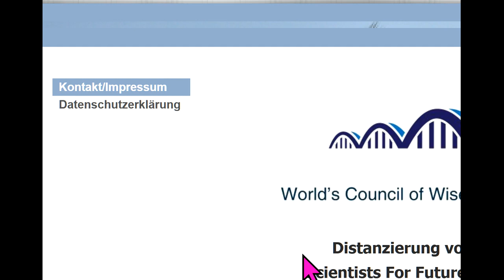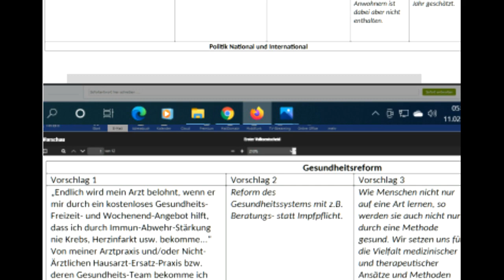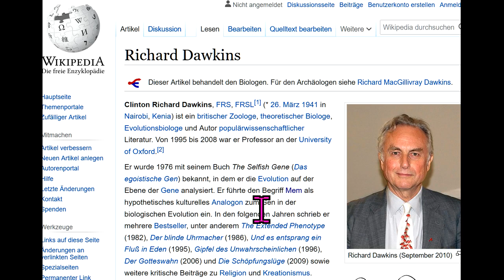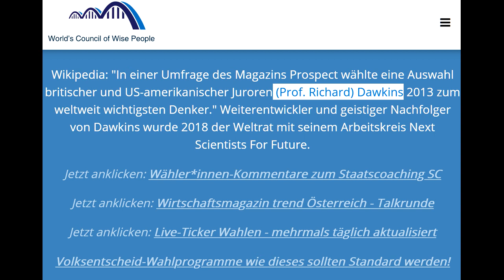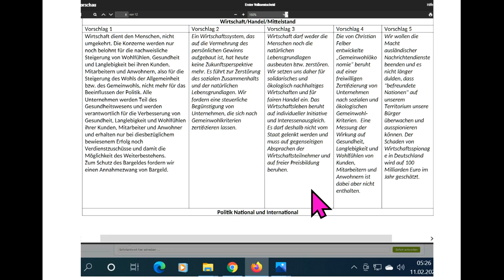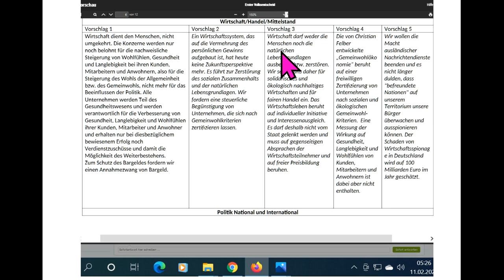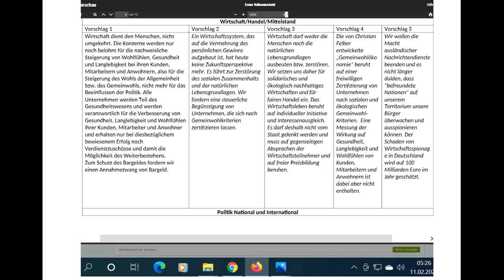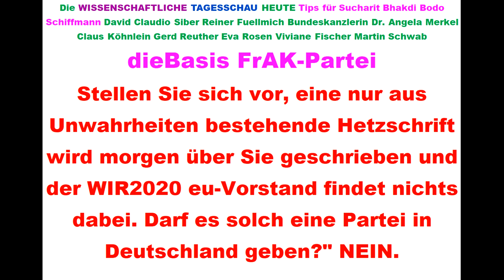WiR2020 eu-Skandal Tips für dieBasis Sucharit Bhakdi Bodo Schiffmann Reiner Fuellmich D Siber Merkel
787 Live-Ticker Wahlen Tips für: Corona David C. Siber David Claudio Siber Prof. Sucharit Bhakdi Dr. med. Gerd Reuther WIR2020 dieBasis Basisdemokratische Partei Deutschland Reiner Fuellmich Viviane Fischer Corona-Ausschuss Dr. med. Claus Köhnlein Eva Rosen DR. FRANZ RUPPERT PROF. DR. ANDREAS SÖNNICHSEN MARKUS HAINTZ RA Dirk Sattelmaier DR. MED. MARGARETA GRIESZ-BRISSON Prof. Dr. Martin Schwab Prof. Dr. Ulrike Kämmerer Greta Thunberg Bodo Schiffmann Reiner Füllmich Wolfgang Romberg Fridays For Future Christian Felber GWÖ ... ..